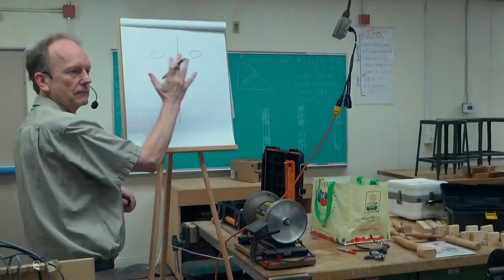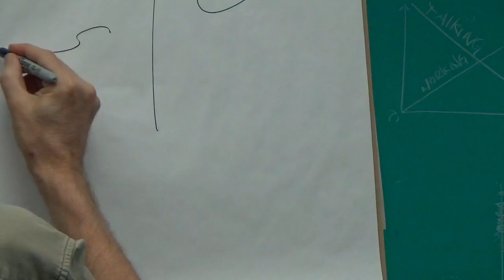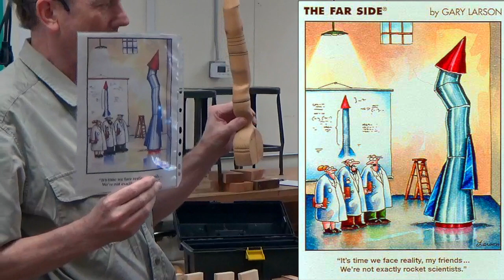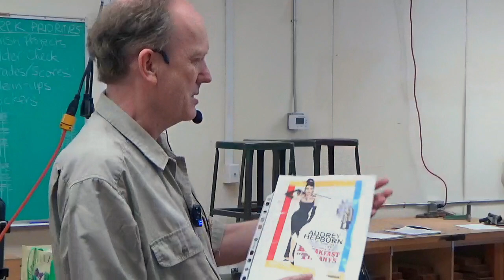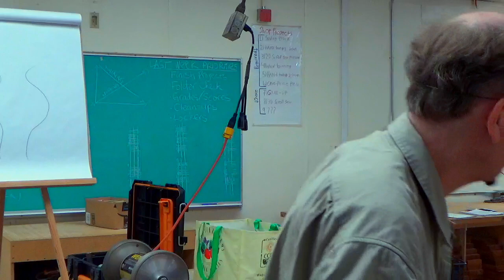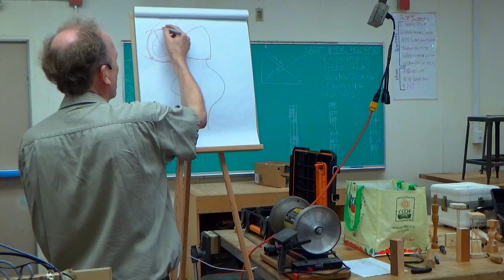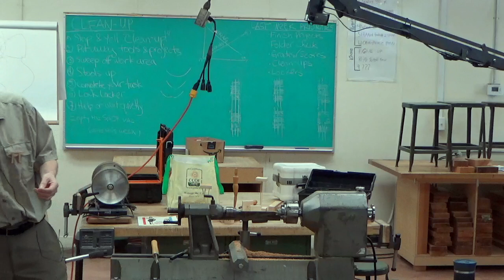SCWT Aug '24 Demo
Santa Cruz Wood Turners
August 2024 Demo
Eccentric woodturning.